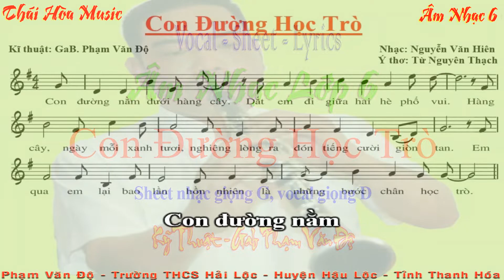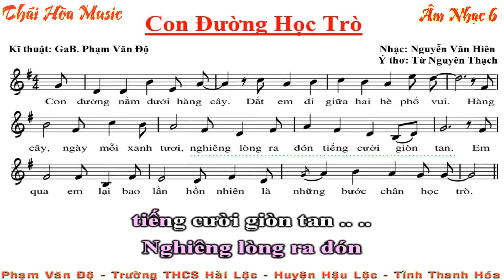1.6a.Âm Nhạc 6 - Chủ đề 1 - Con Đường Học Trò - Vocal + Sheet + Lyrics - D dur - Âm Nhạc Thái Hòa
(LOẠT VIDEO GIÁO DỤC ÂM NHẠC THCS ĐANG THỬ NGHIỆM)
Độ Kèn - Xin mến chào quí thầy cô giáo!
Mến chào quí bạn và các em học sinh thân mến!
Cảm ơn các thầy các cô và mọi người đã ghé thăm kênh Youtube này. Mời các thầy cô các bạn sử dụng tùy ý những dữ liệu trên kênh này làm tư liệu học tập và giảng dạy. Nếu có vấn đề gì thì xin mời góp ý chân thành cho tôi theo địa chỉ Mail, Faceboock. Tôi xin cảm ơn và sẽ giải đáp cách nhanh nhất!
- Độ Kèn xin được chia sẻ một số beat nhạc và một số dữ liệu của các bạn để làm các video. Độ Kèn làm các video này để lấy tư liệu dạy học cho bản thân cũng như để chia sẻ cho những ai cần đến nó vì mục đích giáo dục. Độ không làm tiền từ kênh Youtobe này, vậy nên mong các thầy các cô thông cảm và vui lòng cùng chia sẻ với nhau vì mục đích chung! Mời mọi người tiếp thục theo dõi kênh, Độ sẽ làm nhạc các bài hát trong chương trình THCS theo sách Kết Nối Tri Thức từ lớp 6 đến lớp 9 để phục vụ giảng dạy.
- Các thầy cô, các bạn, các em học sinh nếu ai có bài hát do mình sáng tác mà chưa viết ra bản nhạc được thì xin liên hệ với Độ, sẽ chép thành bản nhạc (sheet nhạc) cho mọi người, chỉ yêu cầu ghi âm bài hát của mình thành File âm thanh và hát chuẩn cao độ, trường độ và lời ca gửi Mail cho mình là được!
- Xin mọi người giao lưu & góp ý bằng cách commen phía dưới clip hoặc xin gửi về địa chỉ:
- Mến chúc quí thầy cô các quí vị, các quí bạn và các em học sinh yêu quí luôn gặp nhiều niềm vui trong cuộc sống, luôn gặp nhiều may mắn và hạnh phúc! Xin trân trọng!